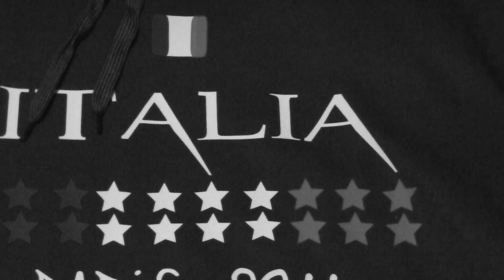PROMO ITALIA ELECTRO DANCE CAMPIONATO DEL MONDO 2011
3 aprile 2011 Stade Pierre de Coubertin, Parigi (Francia)

Campionato del Mondo Electro Dance 2011